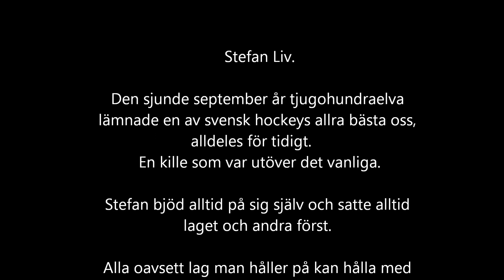Stefan Liv - Alltid saknad - Aldrig glömd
Stefan Liv - vila i frid.
Du var min idol när jag växte upp, fast att jag inte kände dig personligen så känner jag en enorm sorg. Hela hockeyvärlden hedrar dig Stefan.

Hoppas du har det bra där du är nu.

Du kommer alltid vara saknad, men vi glömmer dig aldrig!

I do not claim any of the rights for the music.